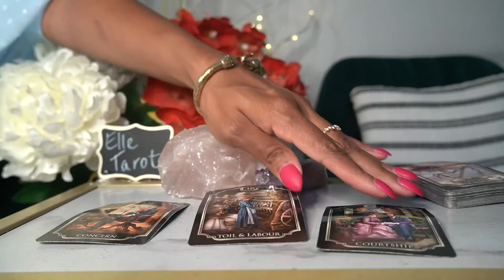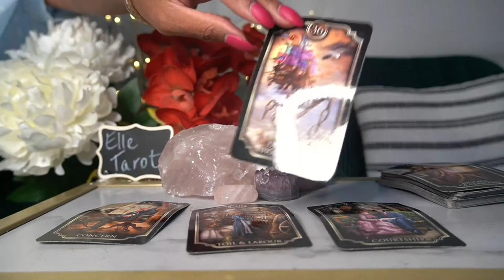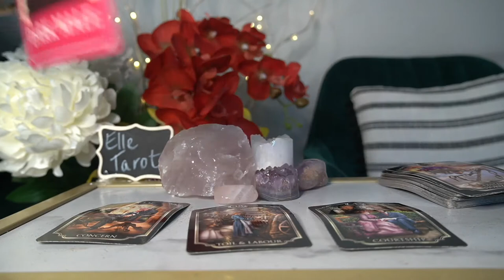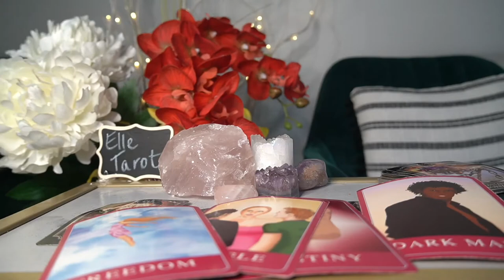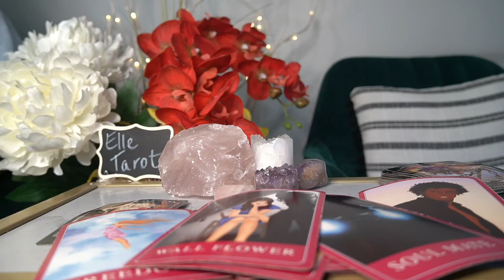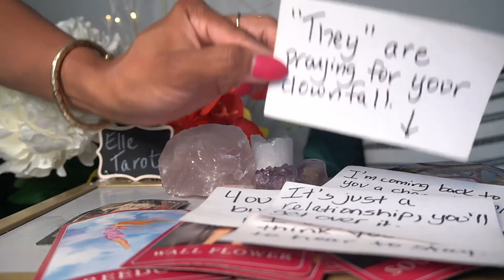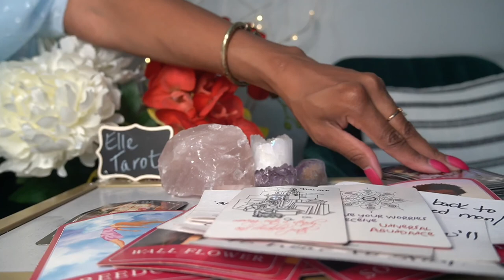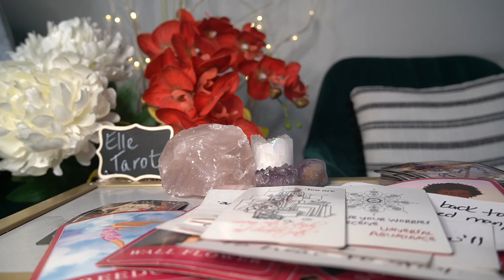TAURUS JUL '21 PLEASE FORGIVE ME AGAIN